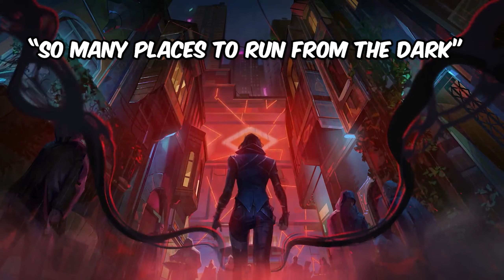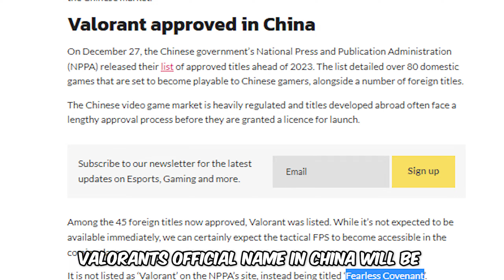What Ping Diff Looks Like...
Just a concept video im trying out. If you guys like these types of videos i might post more :) So let me know it this is something you guys want to see more of. Its gonna be a mix of Valorant news and weird clips.  Hopefully you guys enjoyed this as it could be cool to continue making